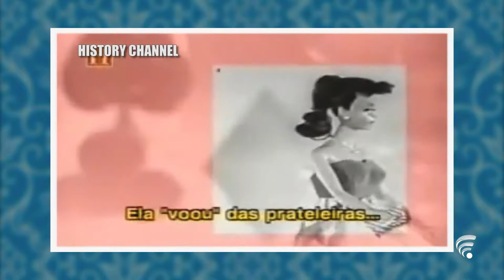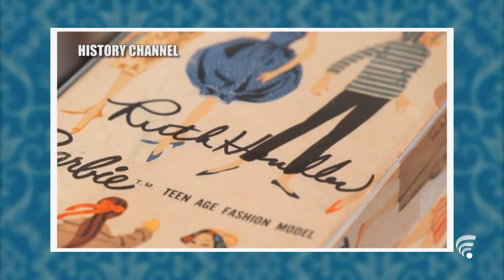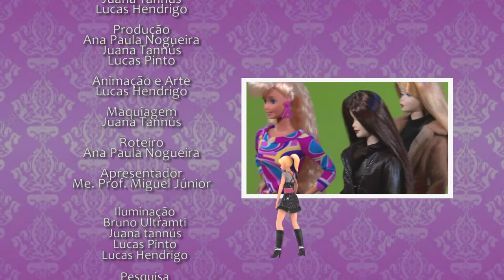PAUTA GEEK - 4ª temporada - Episódio 9: A História da Barbie - Parte 02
E no Pauta Geek de hoje, vamos apresentar a segunda parte da história da Barbie. Confira algumas curiosades sobre a boneca que você nem imagina.

APRESENTAÇÃO: PROF. ME.MIGUEL JÚNIOR MTB: 35128

CINEGRAFISTA: BRUNO ULTRAMARI, ANA PAULA NOGUEIRA, LUCAS HENDRIGO WILLIAN BRAZIL

PRODUÇÃO: PROF. ME.MIGUEL JÚNIOR MTB: 35128

ARTE E ANIMAÇÃO: LUCAS HENDRIGO

EDIÇÃO: LUCAS HENDRIGO

DIREÇÃO GERAL: ME. WILLIAN BRAZIL

COORDENAÇÃO COMUNICAÇÃO SOCIAL: PROF. ME.MIGUEL JÚNIOR MTB: 35128

REITORIA: PROF DR. WELLINGTON DE OLIVEIRA